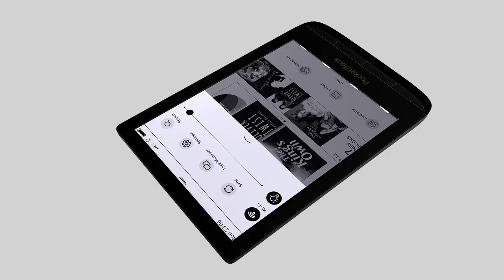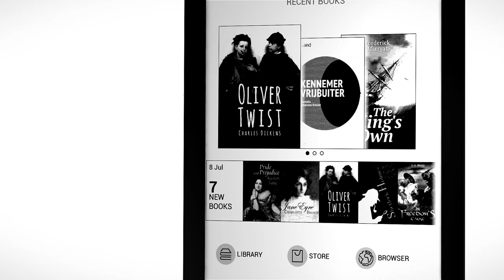PocketBook Touch Lux 4 -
Комфорт чтения в режиме 24/7

PocketBook TouchLux 4 – сверхлегкий и компактный электронный ридер с сенсорным экраном и подсветкой, в ​​новом уникальном продуктовом дизайне.

Благодаря набору современных функций и исключительно компактным размерам PocketBook Touch Lux 4 создан для увлеченных читателей, которые используют любую возможность, чтобы скрасить будни увлекательной книгой. PocketBook Touch Lux 4 – больше, чем просто ридер, это личное пространство для чтения, где есть абсолютно все, чтобы удовлетворить настоящего книгомана. Храните до 3000 электронных книг в суперлегком устройстве, делайте заметки и закладки, удобно просматривайте сноски, мгновенно переводите незнакомые слова, и конечно, оцените достоинства E Ink экрана последнего поколения.

PocketBook Touch Lux 4  оснащен емкостным мультисенсорным дисплеем E Ink Carta™ с HD разрешением (1024 × 758). Встроенная светодиодная подсветка, обеспечивает круглосуточный комфорт чтения в любых условиях освещения.
Новый облик безупречного комфорта
Благодаря новому уникальному дизайну, PocketBook Touch Lux 4 придётся по душе требовательным к стилю пользователям. Все элементы ридера подчеркивают элегантность друг друга, и гармонично сливаются в одно целое. Новый PocketBook Touch Lux 4 доступен в обсидиановом черном цвете.

При весе всего 155 г и супер компактных размерах 161,3 × 108 × 8 мм, устройство легко поместится в кармане джинсов и даже самой миниатюрной дамской сумочке. Традиционно, ридер оснащен эргономичными кнопками для тех, кто предпочитает управлять устройством вручную.
Личная библиотека по первому прикосновению
Увеличенная оперативная память 512 МБ и процессор мощностью 1 ГГц гарантируют быстрый отклик всех сервисов и приложений. 8 ГБ встроенной памяти и слот для карт microSD (до 32 ГБ), дают пользователю возможность хранить до 3000 электронных книг в карманной цифровой библиотеке.

PocketBook Touch Lux 4 поддерживает 17 форматов книг без конвертирования и 4 графических формата, таких как JPEG, BMP, PNG, TIFF. Закачать контент на ридер можно просто и быстро, без подключения к ПК, благодаря встроенному Wi-Fi и сервисами PocketBook Cloud, Dropbox PocketBook и Send-to-PocketBook. Используя предустановленные словари, читать книги на иностранных языках просто и комфортно  – узнать значение незнакомого слова можно мгновенно, не теряя времени на онлайн сервисы для перевода или листание бумажного словаря.

Датчик  обложки позволяет использовать «функцию сна» и экономить заряд батареи с помощью обложек PocketBook, совместимых с этой конкретной моделью.